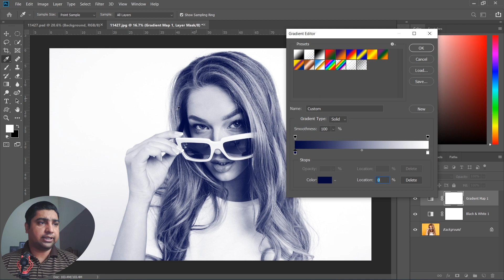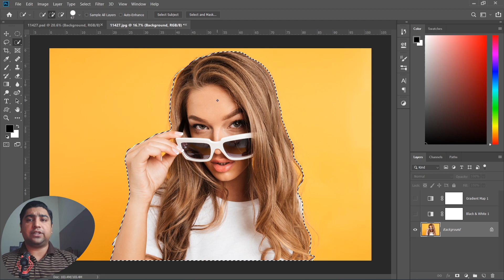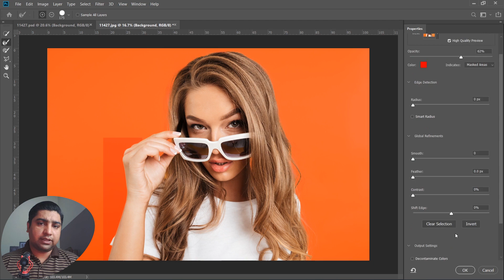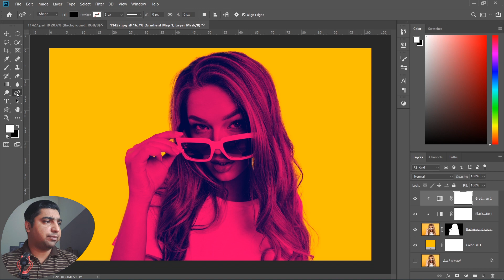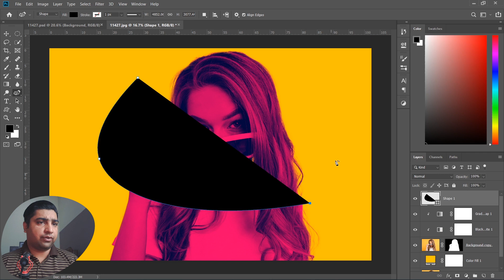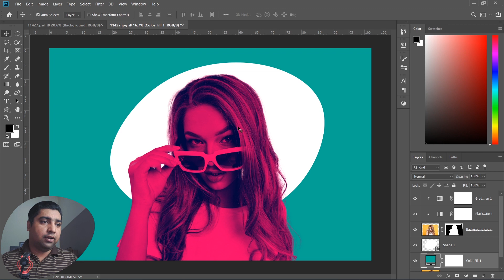How to Create Duotone Effect Photoshop Tutorial - Urdu / Hindi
In this video you will learn how to create duotone effect using Photoshop.
We will create 2 different variations of this effect, first one is with simple duotone effect and 2nd one after removing background and adding a solid color layer with a nice curvature shape using curvature pen tool.

I hop you'll enjoy this duotone photo effects tutorial and if you have questions or suggestions ask me in comments below.